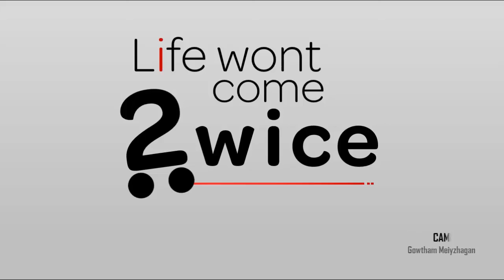Road Safety 1st concept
Please take care of your self and the fellow members in the road.
Have a safe journey